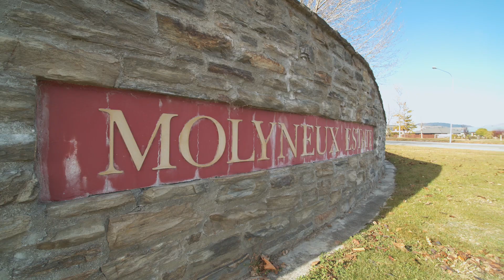35 Thyme Crescent